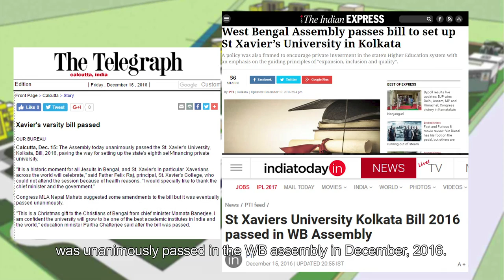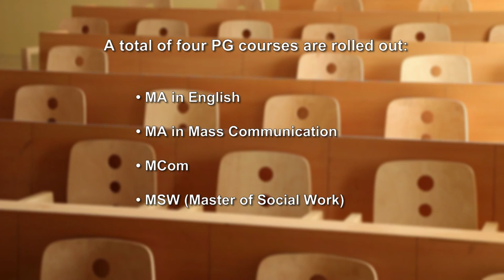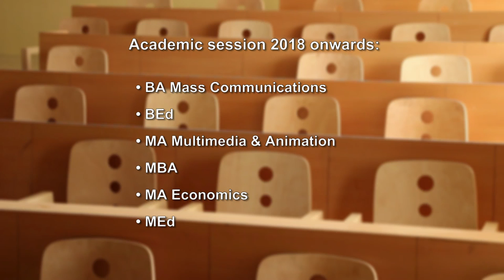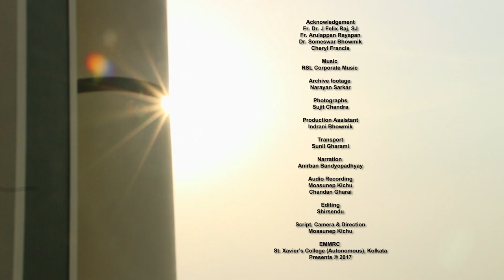St Xavier’s University